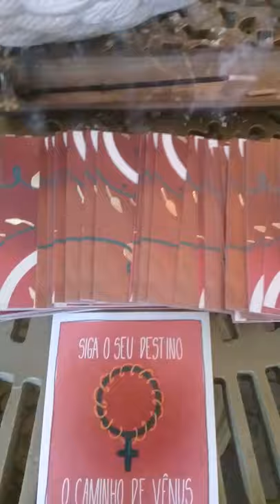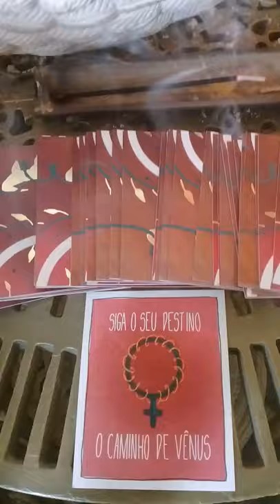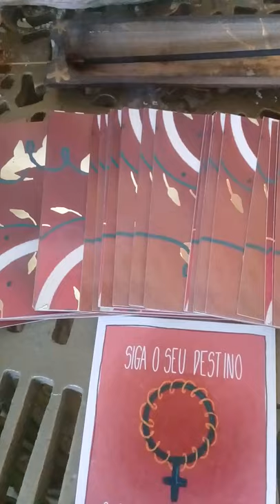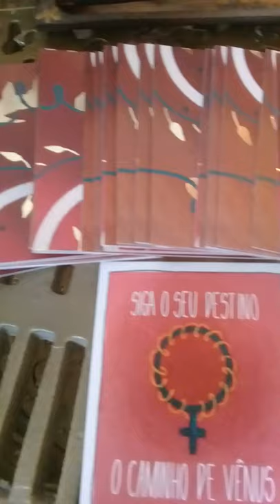Faça a magia acontecer ♀❤♀❤